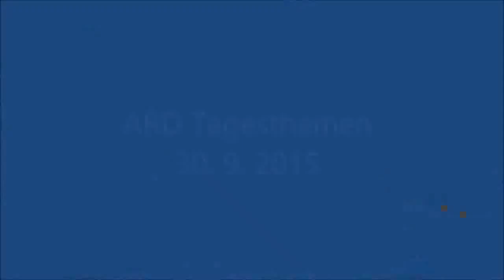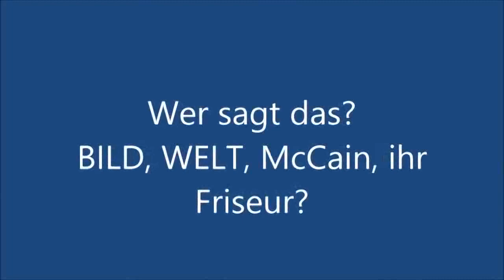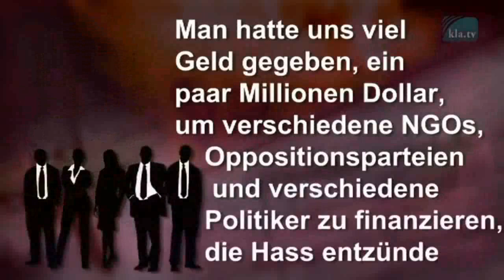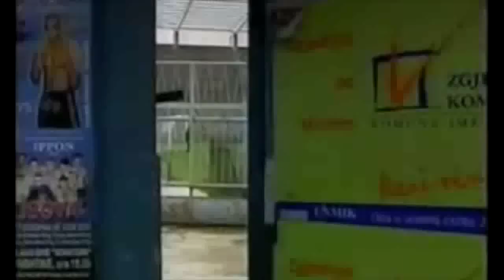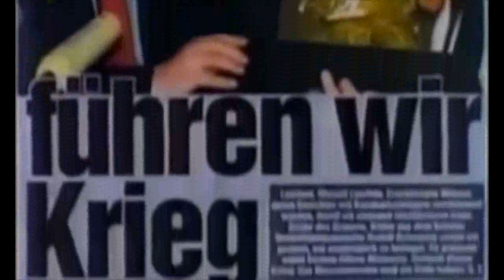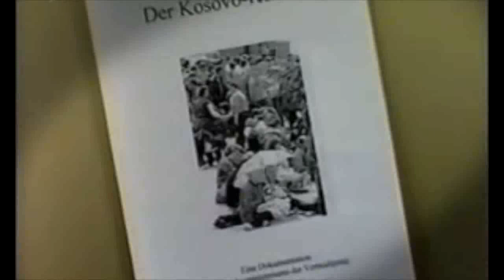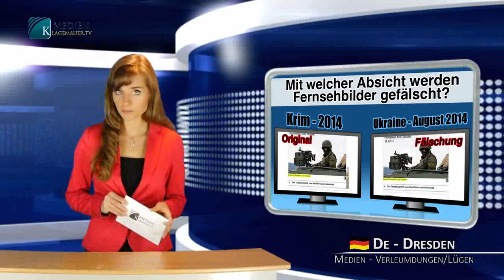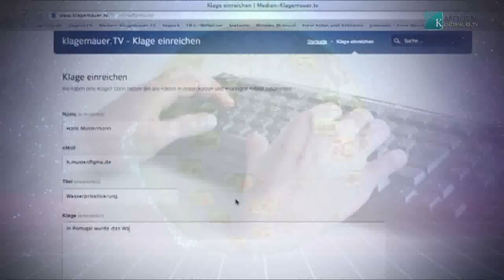Die verlogensten Medien seit Goebbels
USA erklären das Universum zu ihrem Eigentum!